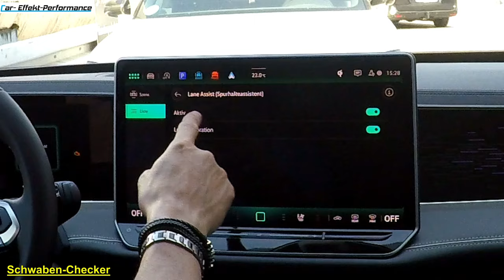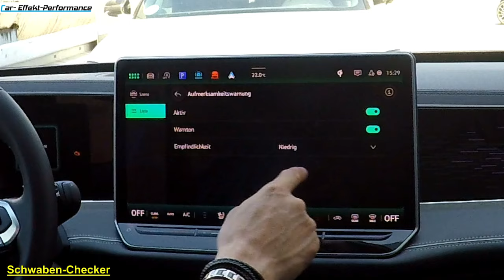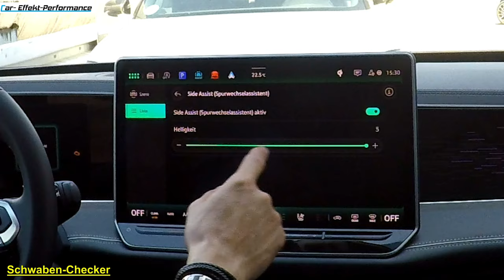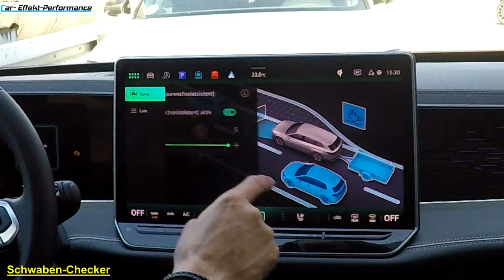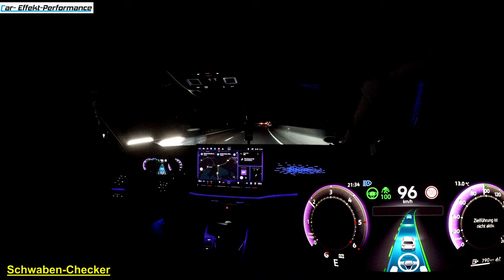VW Passat 2024 Assistenzsys. Review, ACC, Lane-Assist, Reaktion, Genauigkeit, Autobahn, Einstellung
Vielen Dank an die Autohäuser Weeber in Calw, Weil der Stadt, Leonberg und Herrenberg.

Beschichtungs-Partner Car-Effekt-Performance
Sportwagen Lackveredelung